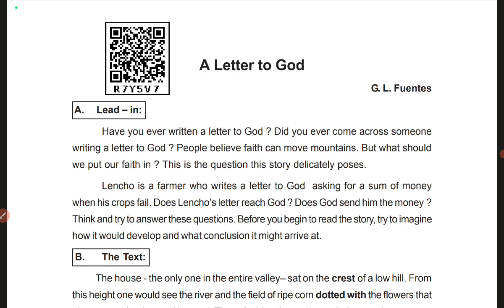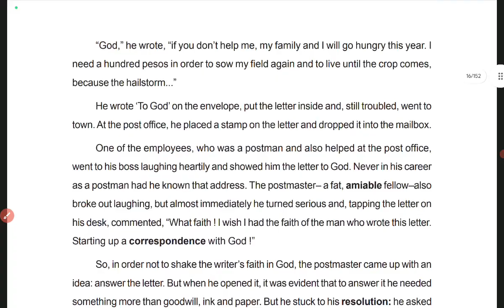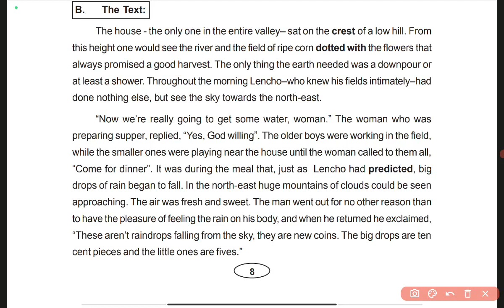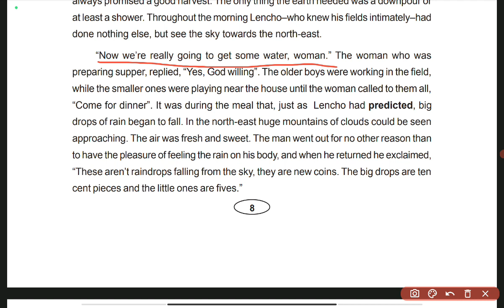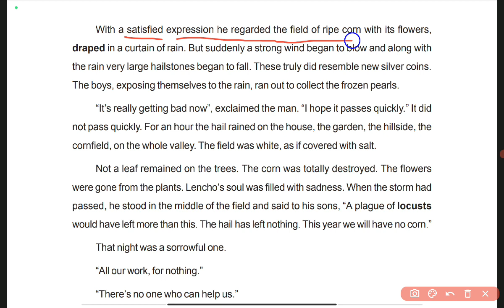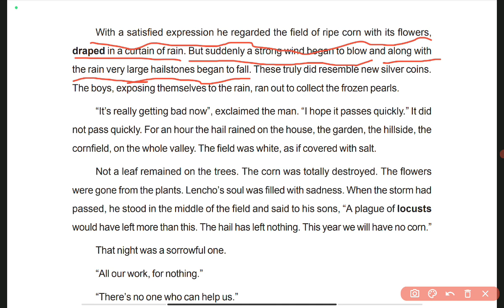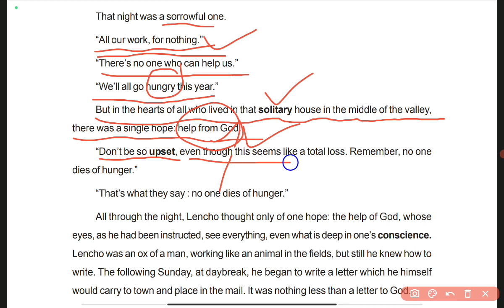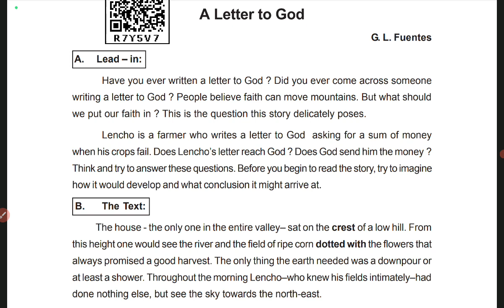A letter to God ।। English prose।। CLASS -X।।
Hello Students,